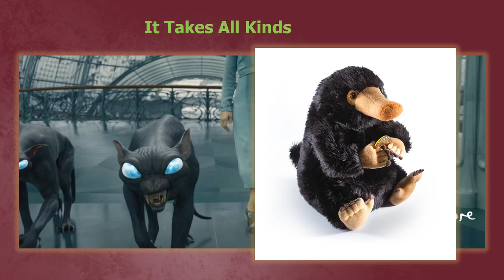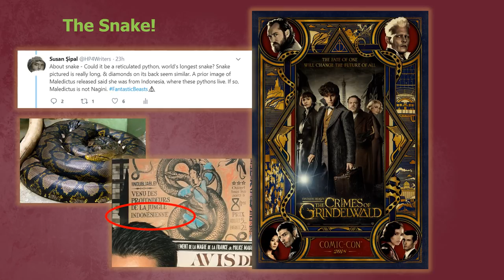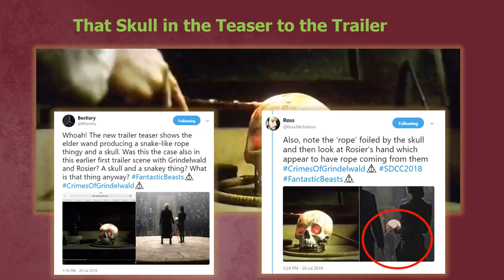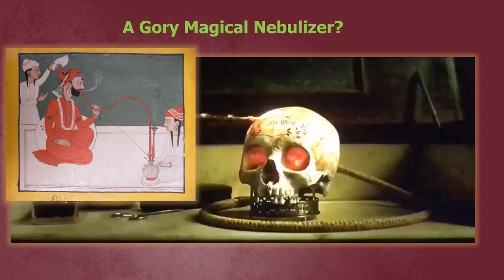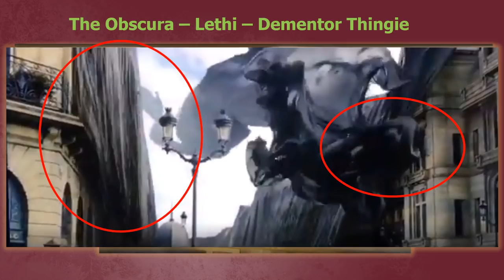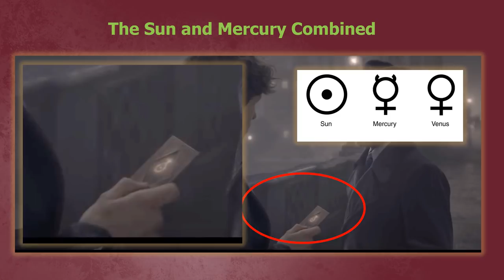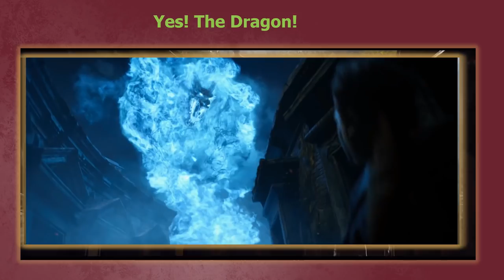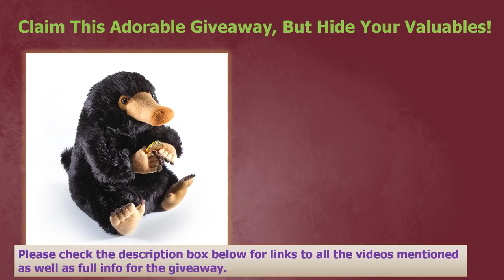Comic-Con Trailer Breakdown and Clues for Fantastic Beasts Crimes of Grindelwald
The full 2018 Comic-Con trailer for Fantastic Beasts 2: The Crimes of Grindelwald has released and is full of clues to incite many new fan theories, from the appearance of Grindelwald in Dumbledore's Mirror of Erised, to the Elder Wand used in Grindelwald's escape, to the appearance of Nicolas Flamel, and Leta Lestrange with Tina and Newt! In this video, we cover everything new in the trailer as well as elements from the Comic-Con posters and the trailer commercial with that mysterious skull. Come, join the discussion!

TO ENTER THE CONTEST:
* By US law, you must be 18 years or older to enter.
* On August 4, 2018, I will randomly pick a winner from all those who meet the above criteria. I will contact the person to confirm the age and get a shipping address.
* The prize is an 8 in tall Niffler plus, authorized by Warner Brothers and part of The Noble Collection.

Will Credence Barebone’s Obscurus be a Magical Equivalent to the Atomic Bomb in Fantastic Beasts 2?

Is That Tina's Locket or a Pocket Watch Hidden in Fantastic Beasts: The Crimes of Grindelwald?

Might Credence Barebone Run Away to Join the Circus in Fantastic Beasts and Where to Find Them 2?

PART OF TRANSCRIPT:
(skipping intro...)
So, let’s start off with yesterday’s ComicCon poster that teased fans waiting expectantly for the trailer. I spent several hours digging out all the clues with other fans online, and here are the main things we noticed. The first that jumped out at me was the symbol over Queenie’s head. At first I thought it was a swastika superimposed on the Deathly Hallows. Several people, so I can’t credit one, pointed out that it seemed to be the initials GG back to back. So Grindelwald has his own symbol now, and I do think it’s meant to evoke both the swastika and that symbol beside Laurena Kama’s name on the Lestrange Family Tree that we’ve been analyzing. Notice too that the Elder Wand is pointed down, as we discussed in a prior video as well.

MAKE YOUR VOICE HEARD:
More to come! Future posts will include hints and clues as to the nature of the Obscurus and what to make of that weird Death Chamber. Please make suggestions for future theories in the comments below.